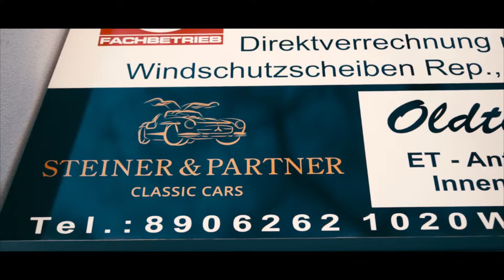Auto Wien Mitte New Intro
Auto Wien Mitte @ Steiner & Partner Classic Cars